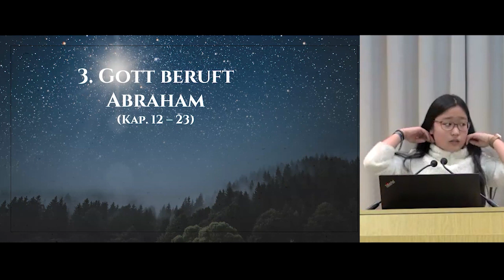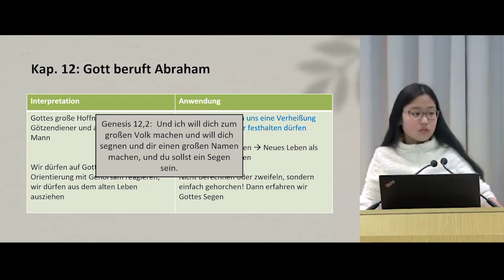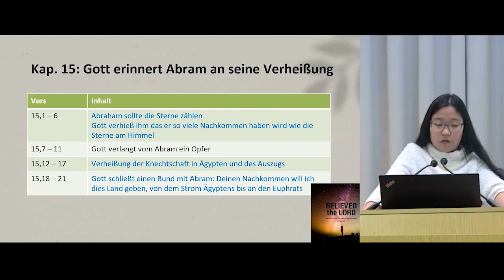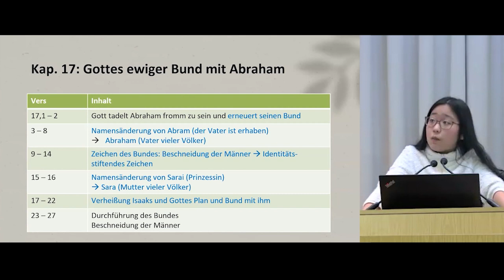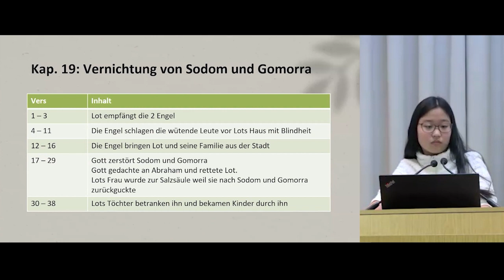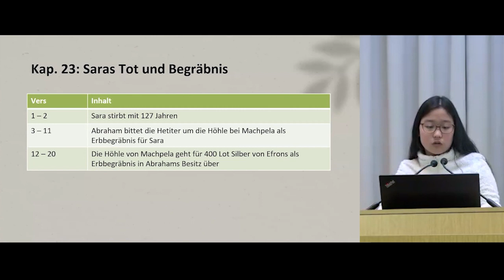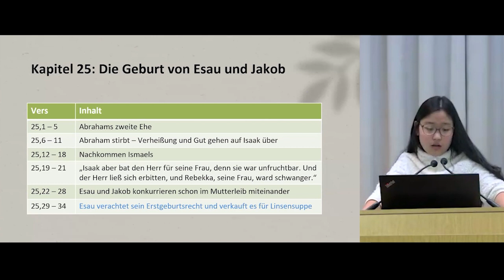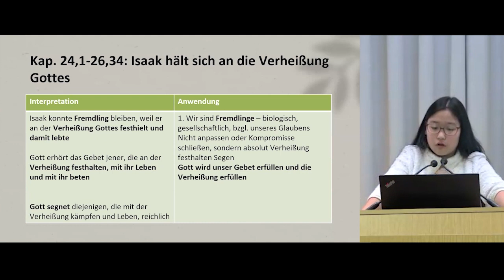Genesis Inductive Bible Study ( III / V )